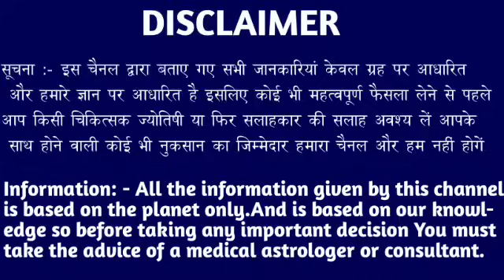धनु राशि वालों 22 फरवरी 2024 से पूरे 50 किलो लड्डू बांटना पड़ेगा आपको l Dhanu Rashi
धनु राशि वालों 16 फरवरी 2024 से पूरे 50 किलो लड्डू बांटना पड़ेगा आपको l Dhanu Rashi#aajkarashifal